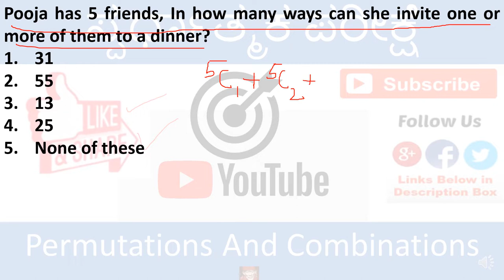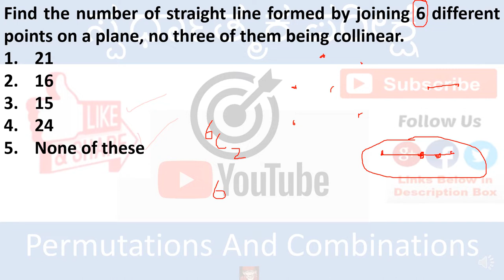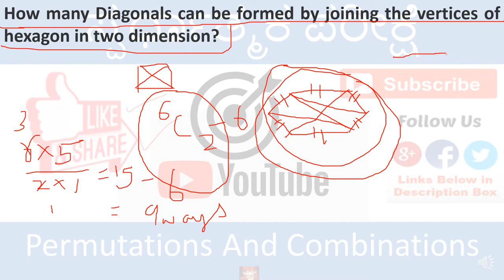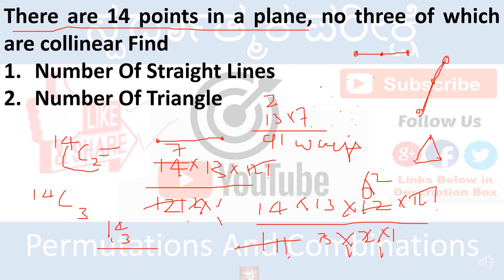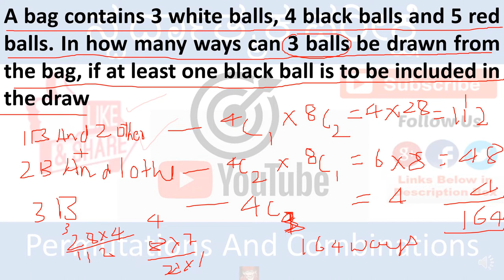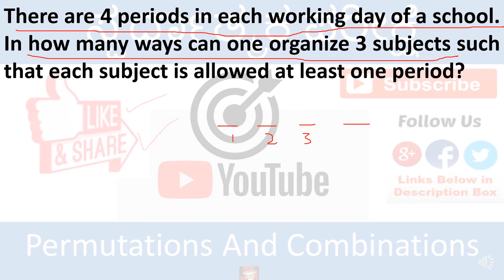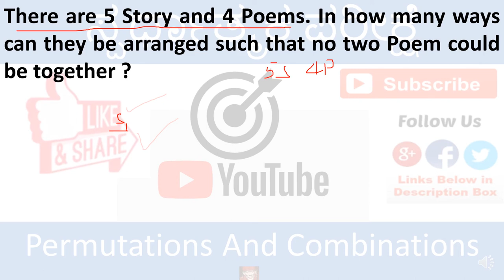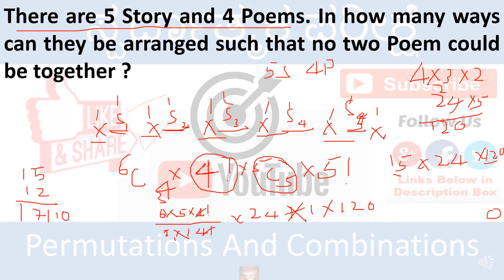Permutations And Combinations in Kannada Part 4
Permutations and Combinations are very frequent questions that comes in every Competitive exams like SBI & BANK PO, CAT, XAT etc . In this Video i am discussing the easiest way to solve these types of question without using any Formula.